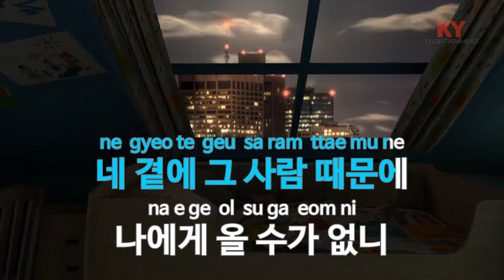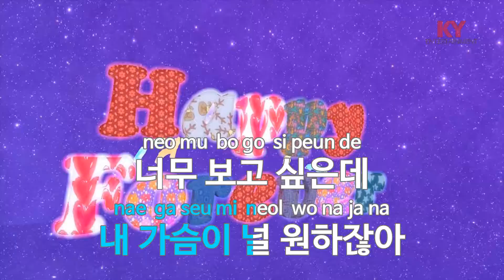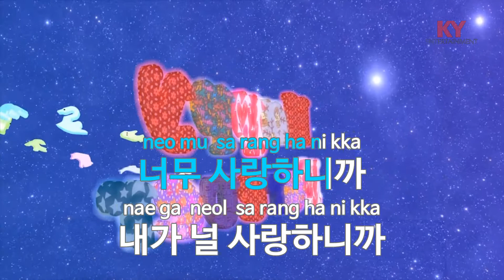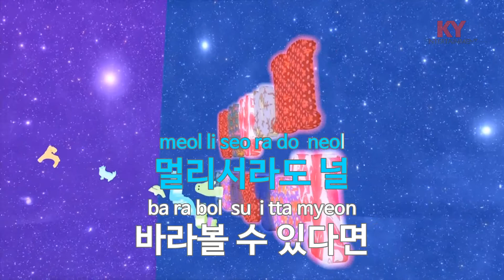해바라기 - 김종욱(Sunflower - Kim Jong Wook) (KY.86332) / KY Karaoke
★ 곡 정보 ★
번호 : 86332
제목 : 해바라기
가수 : 김종욱
작사 : 안영민
작곡 : 이야기

Copyrightⓒkeumyoung